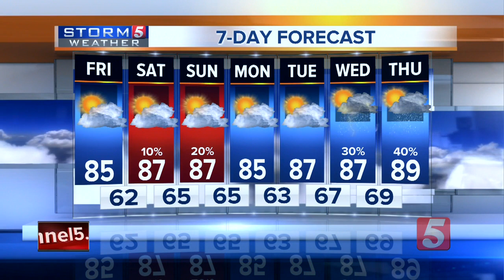NewsChannel 5 Latest Headlines | May 30, 3pm